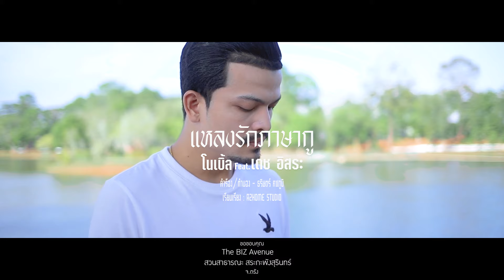แหลงรักภาษากู - โนเบิ้ล Feat.เดช อิสระ | TMG OFFICIAL MV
แหลงรักภาษากู มันคงไม่หวาน ไม่เพราะ ไม่ถูกใจ

เนื้อเพลง : แหลงรักภาษากู
ศิลปิน : โนเบิ้ล Feat.เดช อิสระ
คำร้อง/ทำนอง : ธริษตร์ คชภูมิ(Panjai)
เรียบเรียง : A2 HOME STUDIO

คำว่ารักภาษากู มันคงไม่น่าฟัง
ไม่ได้เหมือนรักภาษากลาง ฟังแล้วมันโดนใจ
แหลงเหมือนกู มึงไม่ชอบ มึงว่ามันเชยไป
ไม่เหมือนแหลงกลางฟังเข้าใจง่าย พาไปไหนไม่อายคน

ต่อไอ้คำที่กูแหลงไป มันออกมาจากใจ มึงก็ไม่รับฟังกัน
บอกว่ารัก รักมึงกี่ที กูก็แพ้มัน แล้วคนอย่างกูนั้น จะทำไหรได้

พ่อแม่กูสอนมาให้พูดแบบนี้ หรือมึงมองว่าไม่ดี ฟังขัดหูดูขัดใจ
กูผิดกันเห้อก็แค่กูนั้นแหลงใต้ หรือมึงมองว่าหยาบคาย
ไม่ทันสมัย ฟังแล้วไม่เข้าใจ เหมือนแหลงกลาง

SOLO

ไม่ทันสมัย ฟังแล้วไม่เข้าใจ